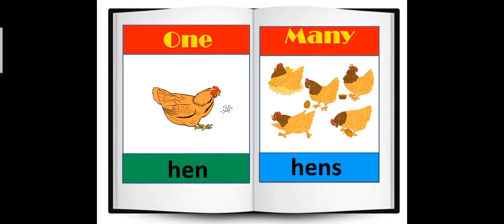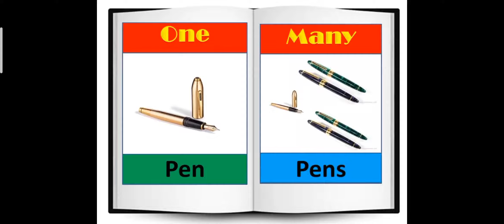9Kids | Sr KG | ENG | One - Many | Week 5 | Session 1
9 Kids is a personalised learning preschool, an initiative by The H. B. Kapadia Group. We insist on Integrated Curriculum and hence we have 9 learning spaces for a child's overall growth and development. Also, we believe in 'hands-on learning' pattern, so children learn the best when they experience it and 9:1 student-teacher ratio supports our philosophy of individualised learning. The video shows our kids enjoying various activities and how it is best for our children. 9 Kids was recently Awarded for Educational Excellence in preschool by Indo-American Education Summit 2016, and for Innovation in Early Learning by 24th Dewang Mehta National Education Awards.